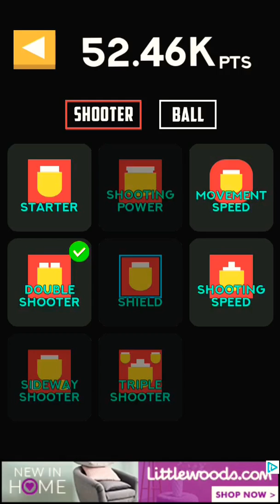Fire up ep4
Sorry for lack of videos lately